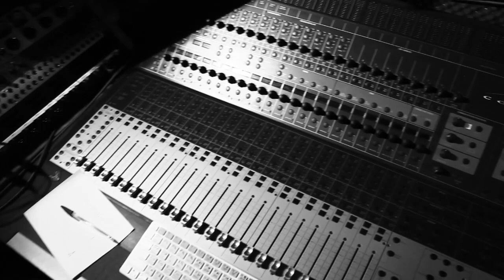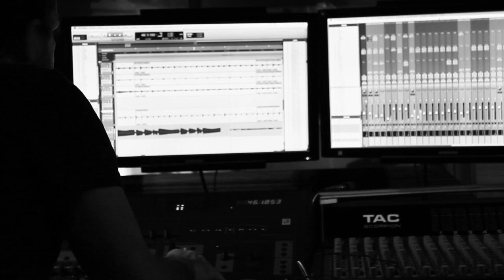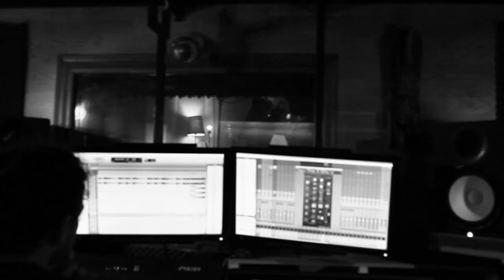NO NAME! STUDIO BLOG | ESTUDIOS NX 2016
VIDEOBLOG DE NUESTRO PASO POR LOS ESTUDIOS NX (PAMPLONA)